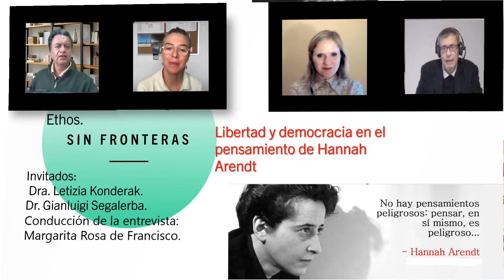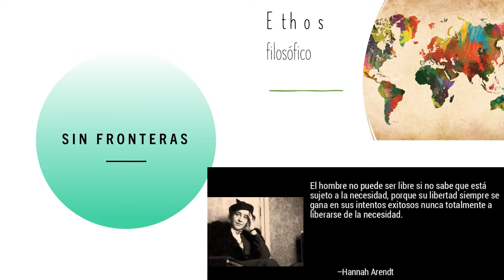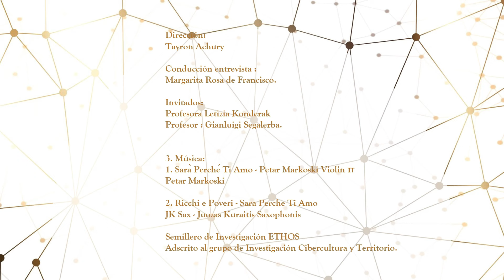La idea de Libertad y democracia en Hannah Arendt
Tayron Achury y Margarita Rosa de Francisco entrevistan a los profesores Letizia Konderak Y Gianlugi Segalerba en torno a las ideas de libertad y democracia en el contexto del pensamiento político de Hannah Arendt.